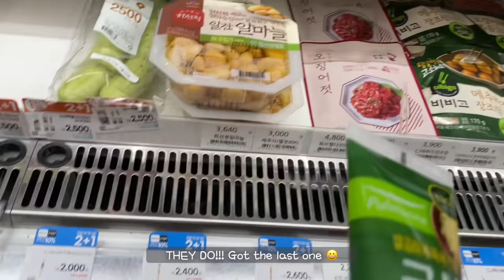What I eat in a week (I don't diet lol) | simple Korean beef cabbage soup, KBBQ, fried chicken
(Remember to enjoy in HD heheh)

If you want to stalk me more, here ya go 😜
Instagram: annnnainseoul (there's 4ns | someone took annainseoul on Instagram hahaha)

⭐ABOUT ME⭐
Hi hi! My name is Anna but you might know me better as annainseoul through Tiktok or the Korean convenience store girl (hahahah). As my username states, I'm currently based in Seoul, South Korea so on my channel, you'll see loads of videos pertaining to daily life in Korea.

I'll be posting similar content that I post on Tiktok (but in a longer format). So expect to see
- What I Spend In A Day
- Get Ready With Me
- Skincare Routines
- Coffee Chit Chats

I hope you guys stick around and enjoy~ :3